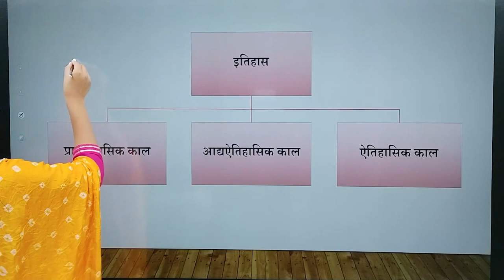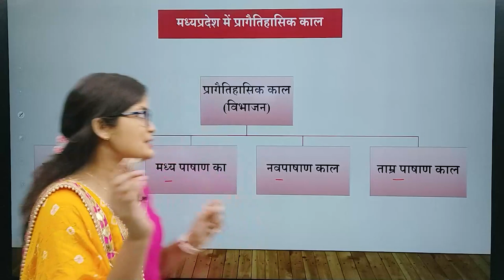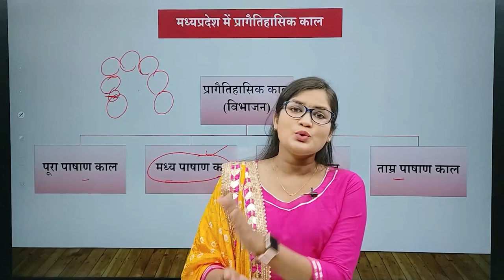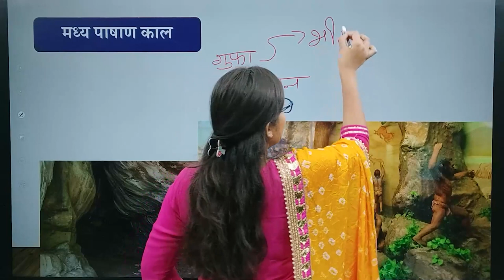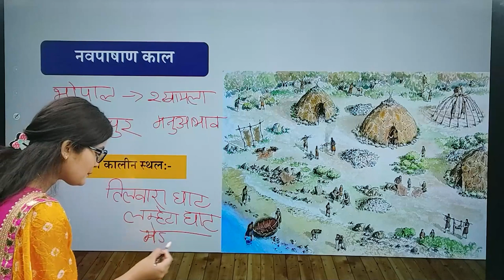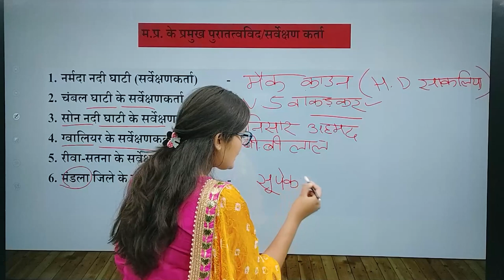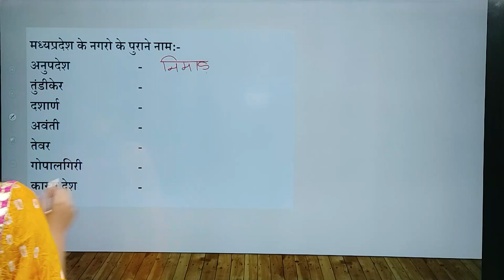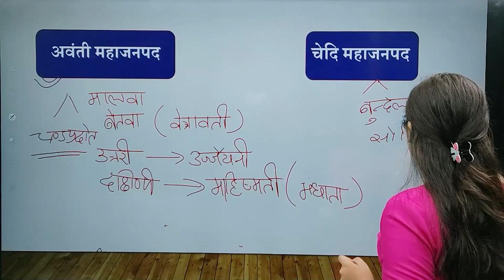MPPSC Prelims Crash Course || मध्यप्रदेश का इतिहास || मध्यप्रदेश में पाषाण काल